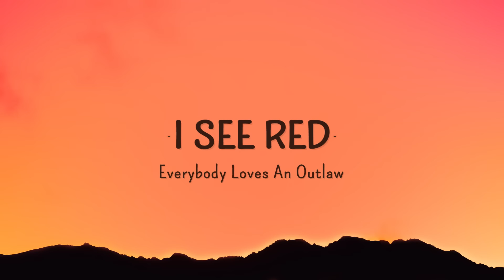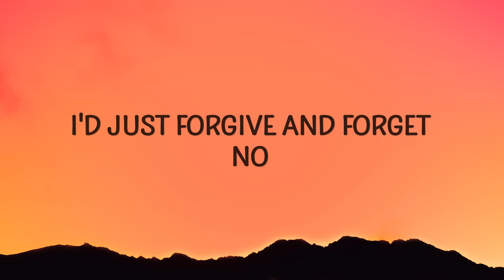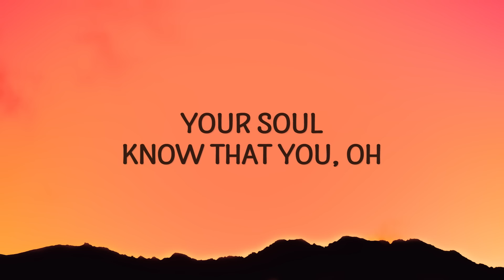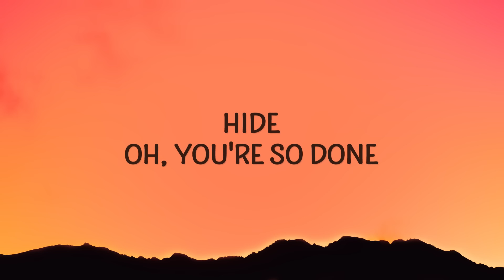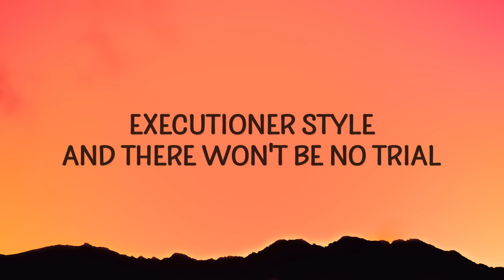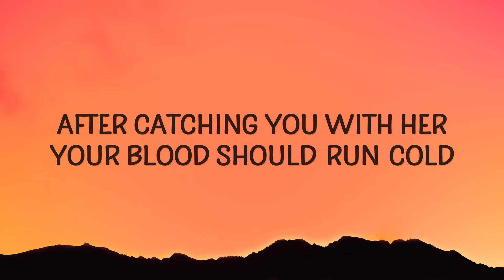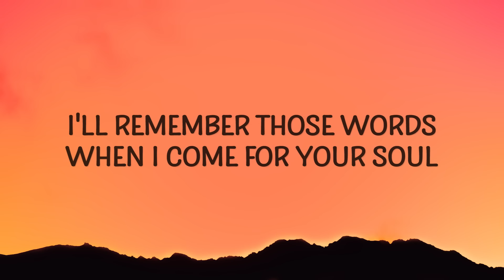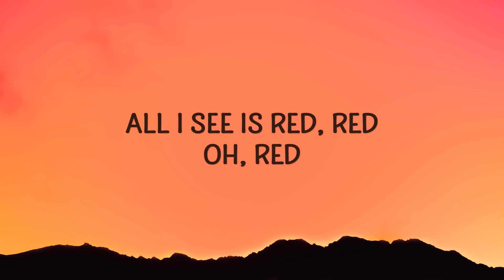[ 1 HOUR ] I See Red - Everybody Loves An Outlaw (Lyrics)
Lyrics
Did you really think, I'd just forgive and forget, no
After catching you with her
Your blood should run cold, so cold
Did you really just say, she didn't mean anything, oh
I'll remember those words, when I come for your soul, your soul
Don't you know that you're better off dead
Run, hide
Oh, you're so done
Oh, better sleep with one eye open tonight